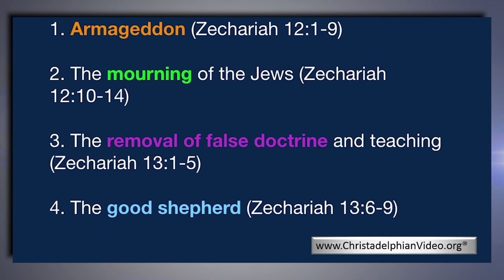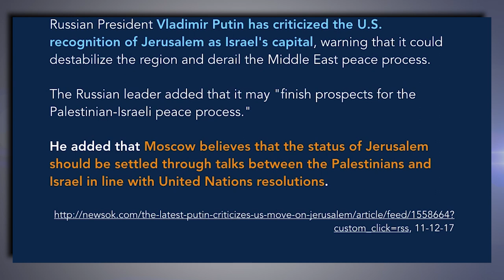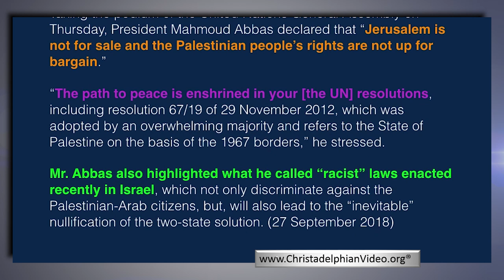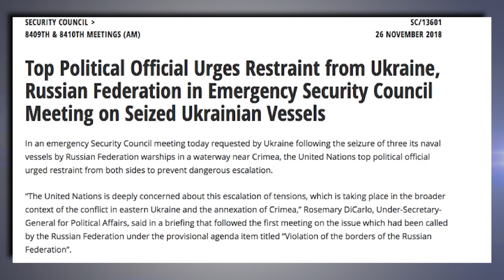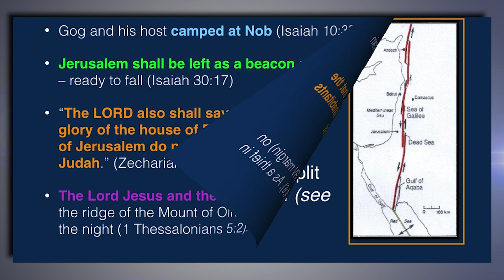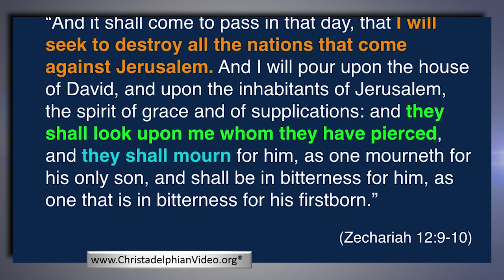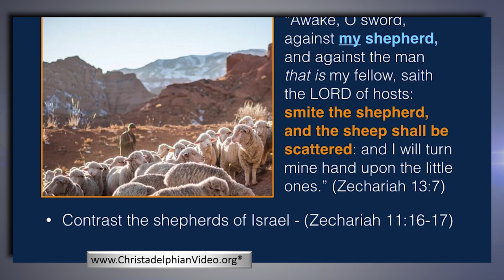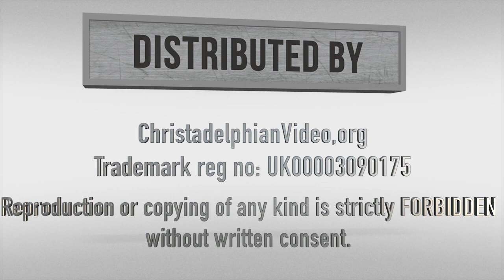The Prophecies of Zechariah 12 - 13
Christadelphianvideo Bibletruthandprophecy christadelphianstalk Christadelphians Christadelphian Description: Who does Jerusalem belong to, lsrael or the United Nations?

God says that Jerusalem will become a cup of trembling to all the nations round about her. We have been privileged to see all nations showing great interest in Jerusalem. In spite of United Nations resolutions to stop Jerusalem being the capital of Israel, President Trump has moved the U S Embassy there showing support for Israel.